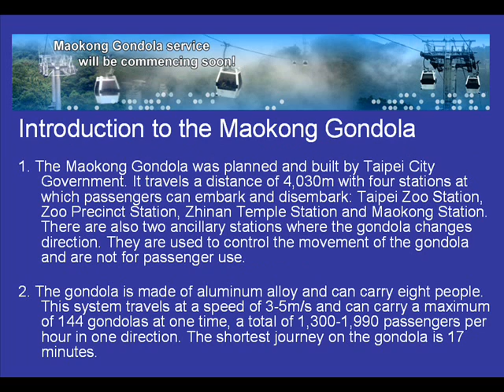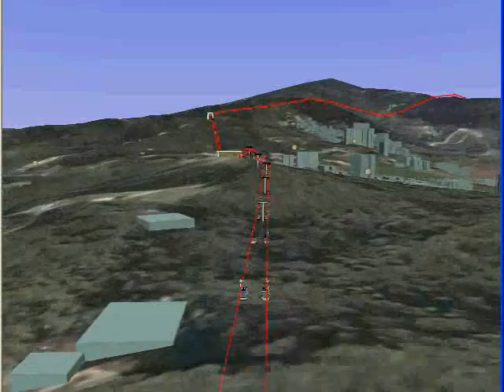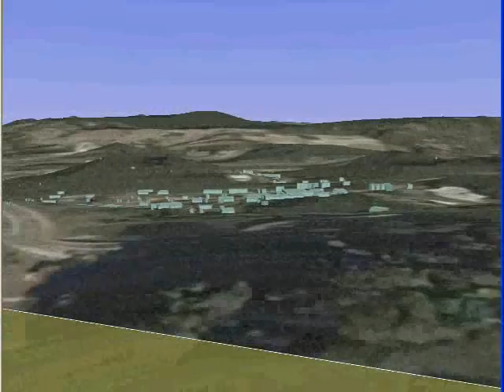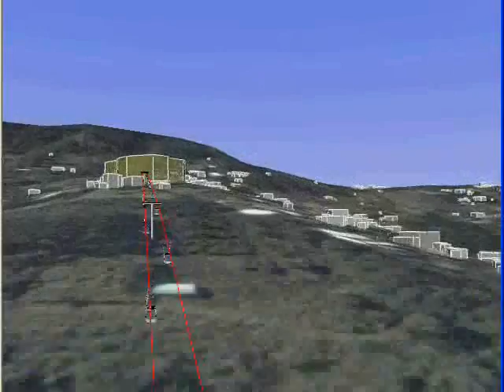Fly over the Taipei Maokong Gondola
Fly over the Taipei Maokong Gondola in Google Earth